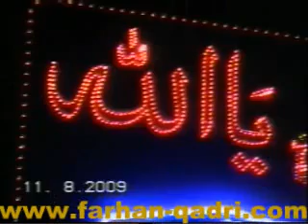Subha_Tayyaba_Mein_Hoi Farhan Ali Qadri Chakwal.flv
BEST NAAT PUNJABI NAAT   Beautiful NAAT Best Urdu Naat 2011 GREAT PUNJABI NAAT naat urdu PEGHAM E MUHABBAT ALI CD HAZRO 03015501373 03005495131